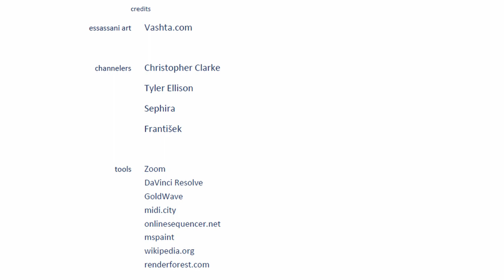Essassani stream 1 - channel panel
credits
      essassani art  Vashta.com

       channelers    Christopher Clarke
                               Tyler Ellison
                               Sephira
                               František Hrdý

                tools       Zoom
                               DaVinci Resolve
                               GoldWave
                               midi.city
                               onlinesequencer.net
Christopher Clarke
Tyler Ellison
Sephira
František